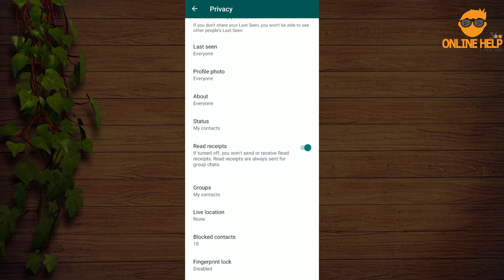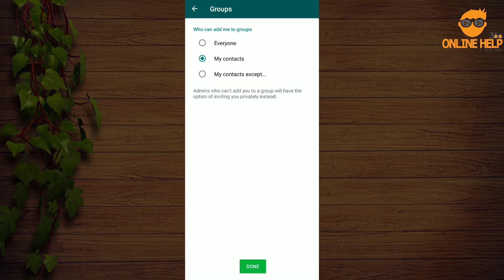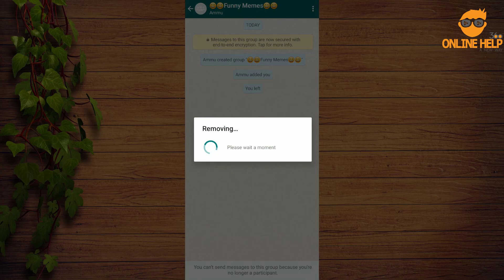কেউ জানবে না - নিজেকে WhatsApp গ্রুপে জয়েন থেকে দূরে রাখবেন যেভাবে ? WhatsApp Features